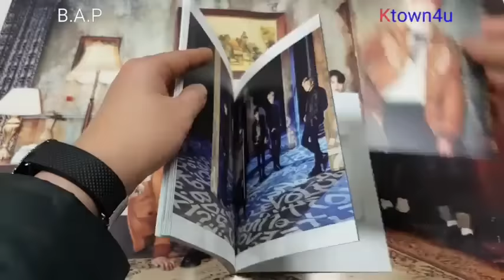[Ktown4u Unboxing]: B.A.P - Single Album Vol.6 [ROSE] (A ver.)